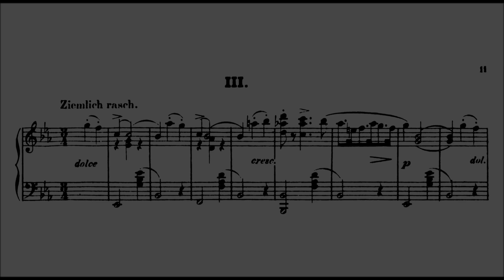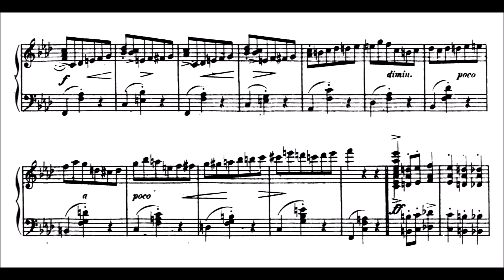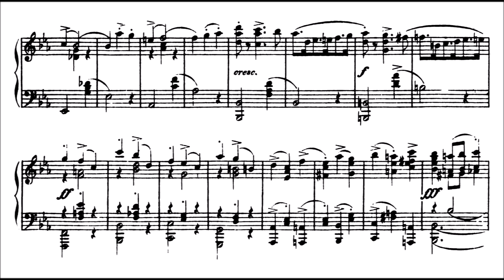Karl A. Lorenz: Waltz, Op.8/3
Very lively, energetic and in my opinion also quite clever waltz from around 1869 by german composer Lorenz (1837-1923) who was also a conductor and music pedagogue.
Lorenz studied music with composer Heinrich Trieste (1808–1885). In 1857, Lorenz went on to study at the Humboldt University of Berlin, earning a PhD in philosophy in 1861.

In philosophy he was highly influenced by his study of Arthur Schopenhauer. In music, he studied counterpoint with Siegfried Dehn, piano and composition with Friedrich Kiel and instrumentation with choirmaster Wenzel Gährich, all at the Humboldt University of Berlin.

 Lorenz remained in Berlin until 1864, during which he had several conducting engagements of the Meixnerschen glee club. In 1864, Lorenz moved to Strasbourg to conduct the Musical Society.

Two years later he became professor at his alma mater, the Marienstiftsgymnasium. Three years before the death of Carl Loewe in 1869, Lorenz became his successor as music director and organist at the Jakobikirche, Stettin.;and he also became an opera critic. Lorenz died in 1923 in Stettin.

This performance was almost my first sight attempt. I'm feeling the 2017 gamma vibes with these uploads, it's so much fun :) Thanks for staying here and listening